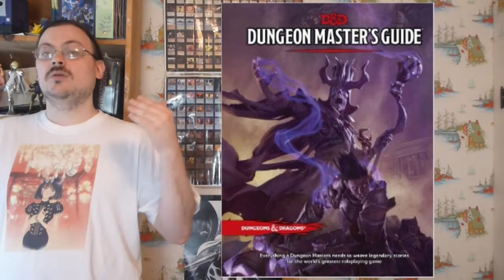Dungeons and Dragons | D&D 5th edition 71 | Ocean and Sky Adventures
In this episode I Introduce you to the information in the Dungeon Master's Guide.  In this episode I start by continuing to talk about adventurers upon the high seas, talking about the encounters and effects of weather.  I include talking about ships themselves and the rules for using them and traveling upon them.  I move on to talking about traveling by flying.  I finish up by talking about the basics of the two types of traps.

olismithart.net
for some art streams and gaming.